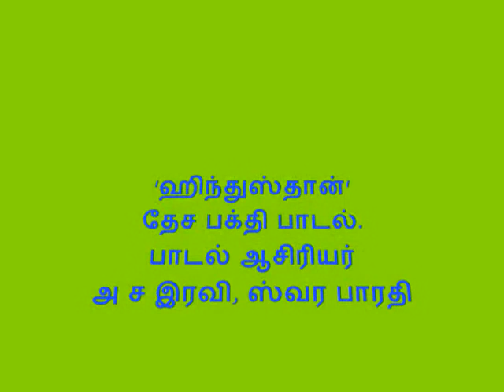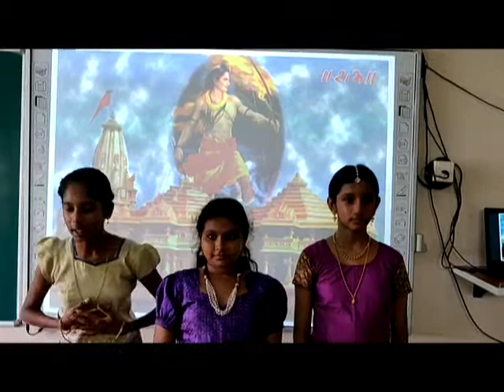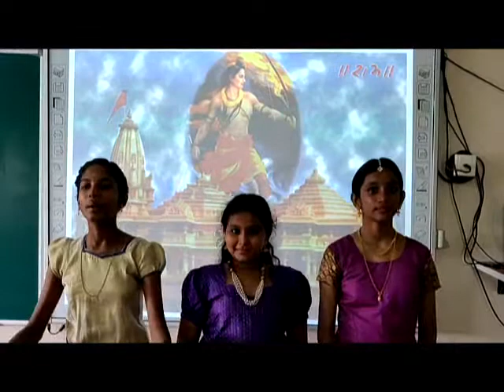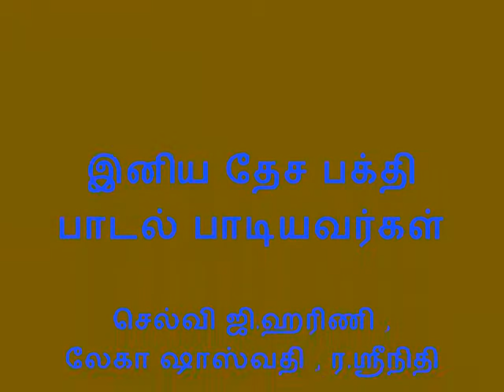HINDUSTAN desa bakthi song movie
SRI RAM MANDHIR BHOOMI POOJA SONG